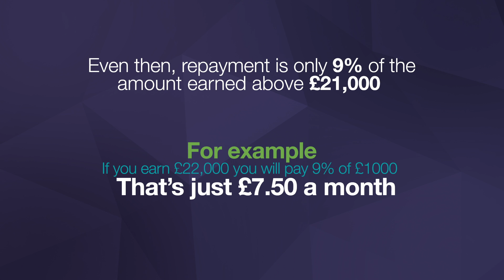Help to Finance Your Course With Advanced Learner Loans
Enrolling on a course or getting a qualification might not be as expensive as you think. At Weston College we have a range of courses available for potential students aged 19 and over.